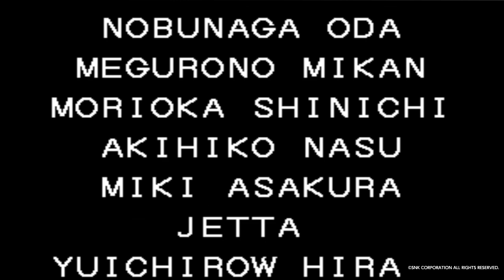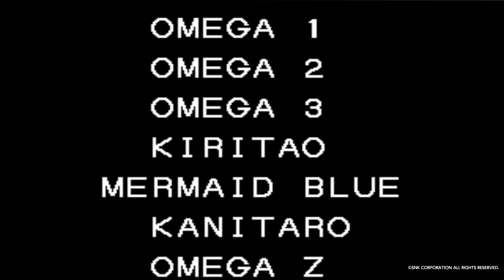ACA NEOGEO THE KING OF FIGHTERS '94 china longplay